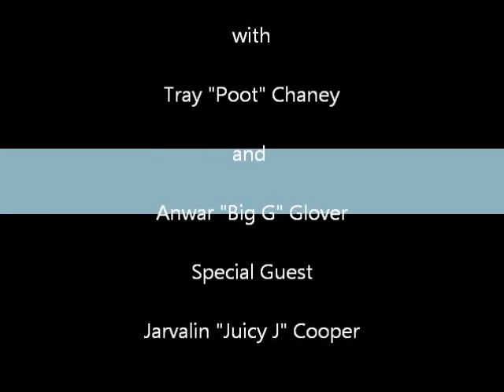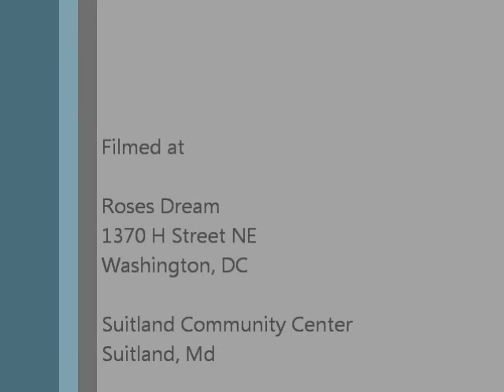Tray Chaney, Anwar "Big G" Glover and Juicy J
at "Jack of all Tray's" mini movie shoot